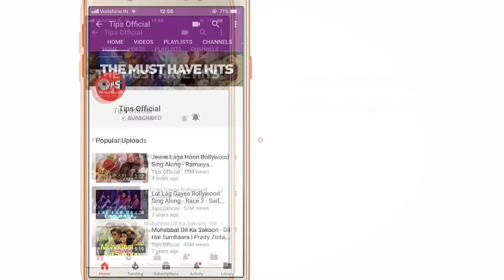Nigodi Kaisi Jawani Hai Lyrical - Mela | Ila Arun | IndiPop Songs | Ila Arun Hits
Enjoy the sensational dancing on the beats of the pop song 'Nigodi Kaisi Jawani Hai' sung by folk-pop singer "Ila Arun" in her unique husky voice from the album 'Mela'.

Set 'Nigodi Kaisi Jawani Hai' song as your Mobile Callertune

Singers: Ila Arun
Lyrics: Ila Arun
Music Director: Ila Arun
Edit & Graphics (In house) :Vineet Ohol

Song Lyrics:

Yeh Kaisi Jawani Hai
Nigodi Kaisi Jawani Hai

Jo Baat Sune Na Meri
Nigodi

Main Ruk Ruk Ruk Ruk Karti Hoon
Yeh Aage Aage Chalti Hai
Aah… Aah… Aah…
Tere Naam Pe Saiyaan Jab Dekho
Bin Baat Ke Yeh Toh Machalti Hai
Oye Oye Oye Oye

Nigodi Kaisi Deewani Hai
Nigodi

Yeh Thandi Aahein Bharti Hai
Yeh Garam Saansein Leti Hai
Sapno Mein Bak Bak Karti Hai
Tujhe Baahon Mein Bhar Leti Hai

Nigodi Kaisi Begani Hai
Nigodi

Yeh Farr Farr Farr Farr Udti Hai
Yeh Sar Sar Sar Sarakti Hai

Tere Haath Mein Jab Ho Yeh Baalam
Kya Khub Yeh Tab Ithlaati Hai

Nigodi Badi Harami Hai
Yeh Baat Sune Na Meri
Nigodi

Yeh Kuch Bhi Nahi Khaati Hai
Yeh Kuch Bhi Nahi Peeti Hai
Tere Naam Pe Yeh Bas Jeeti Hai
Tere Naam Pe Hi Yeh Marti Hai